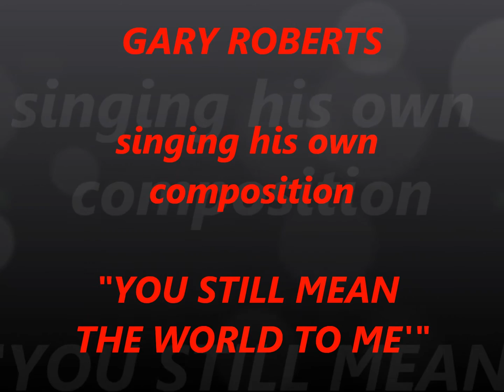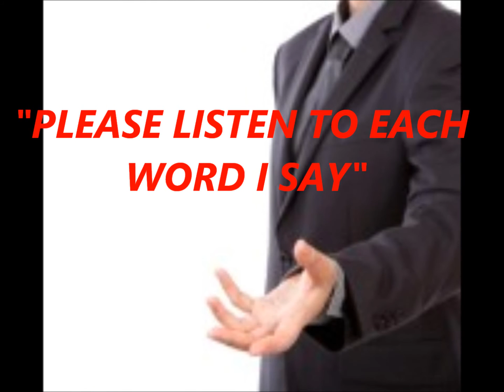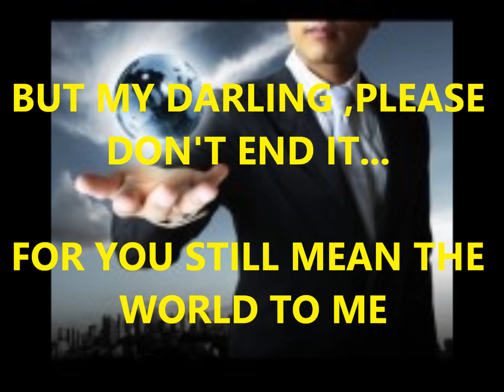YOU STILL MEAN THE WIORLD TO ME written and performed by GARY ROBERTS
From the Album " For the Good Times"
 A Pleasant but Sad little number about a guy losing his Wife through his Drinking and Gambling.
Written and performed by Gary Roberts, recorded at Jo-field Studios.  Denmead. Chris Summerfield produced it with fantastic musicians and backing vocalists. Chris Summerfield, Paul Jones, Ken Byng with Michelle Summerfield and Tania Honey, female backing vocals  all of who features on a few of my Albums. Gary played his part also.